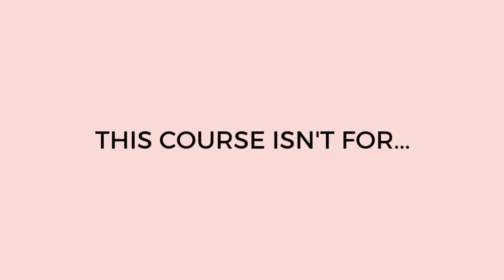My Dream Photography Course | Photography 101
Come and join my 4 week online photography course "PHOTOGRAPHY 101 with GEMMA PEANUT"

I want to get you off "auto mode" and get you mastering "manual mode" on your camera.

It's time to dust off your camera and unleash your creative beast!